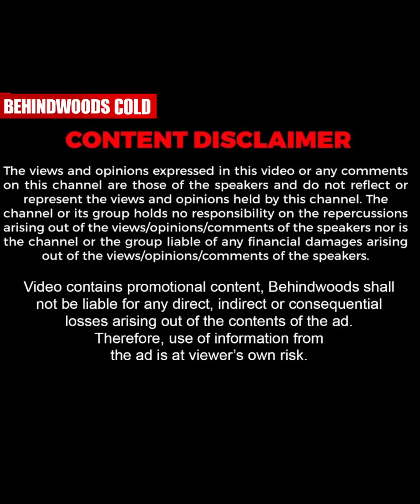"ഞാനല്ല, അവളാണ് അമ്മയെന്ന് തോന്നിപോകും" ❤️| Positive Stories